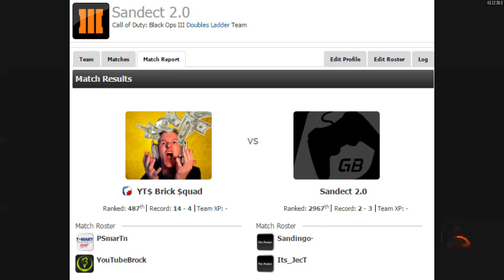GAMEBATTLES #106 | Brock is a Ballerina!